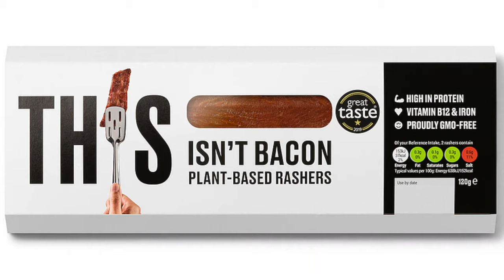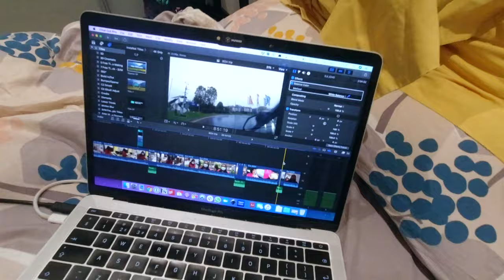LOCKDOWN 2.0: LONDON APARTMENT BALCONY GARDEN CLEAN UP + SUNDAY ROAST | ISOLATION VLOG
Lockdown 2.0 started this weekend. This weekend was spent at home because the UK, England, and London is back in Lockdown! 2020 has been the year of spending time at home and this weekend vlog shows you what I get up to spending the weekend at home in my London apartment. Lockdown 2.0 basically says that we are only allowed to leave our home for essential travel or shopping and if you can work from home you should. So in order to keep me busy and productive during lockdown this second time around I decided I would be more productive. For my first weekend in isolation during lockdown 2.0 I decided it would be fun to clean up my balcony garden. I reorganized all my plants and I decided to prune and get rid of some of the dead plants and reshuffle things to get my balcony garden ready for the winter months. If you are looking for something to do while you are stuck at home I would recommend reorganizing part of your home. You will feel so much better once you have an organized home. Aside from cleaning up my small London apartment balcony, I decided to also make myself a Sunday roast. All the pubs are closed and I was craving a Sunday roast so I decided to cook one myself. This was my first time cooking a whole chicken for Sunday roast, but it was delicious and I really think that in the winter months not thing beats a good roast chicken and some Yorkshire puddings and gravy! I never thought that as an American I would enjoy Sunday roast as the British do, but I have to say I am growing more and more fond of a good roast! I hope you enjoy watching what I get up to home alone while in Lockdown 2.0. What have you been doing with all your time at home, leave me a comment down below!

🛍 Products mentioned in this video:

Kindle Paperwhite: (amazon)
Small Pots: (Amazon)
Big Pots: (Amazon)
Tomato Canes: (Amazon)
Tomato seeds heirloom: (Amazon)
Tomato seeds roma: (Amazon)
Cayenne pepper seeds: (Amazon)

STUDY WITH ME (LIFE IN THE UK TEST) + LUXURY BEDDING + SUGOI STREET FOOD TACOS | LONDON WEEKEND VLOG